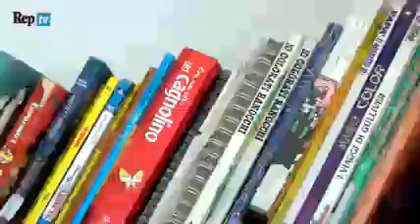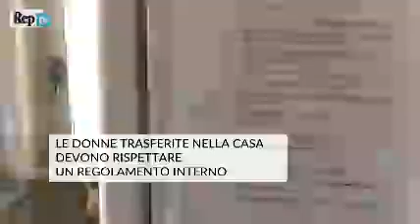"Prigioni d'Italia" - In cella con mamma: i bimbi innocenti in carcere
"Nessuno l'accompagna all'asilo o a fare una passeggiata: io ho sbagliato ma lei non ha colpa". Sono circa cinquanta i bambini innocenti che vivono nelle carceri italiane insieme alle loro mamme.
Secondo i dati forniti dal ministero della giustizia "sono 23 bambini che vivono con le 23 madri detenute mentre 18 madri con 24 bambini sono ospitate negli Icam (Istituti a custodia attenuata per detenute madri) strutture create ad hoc". La seconda puntata della serie prodotta da Repubblica Tv e Visualdesk in collaborazione con l'Associazione Antigone

di Andrea Gualtieri
Riprese Andrea Oleandri/Antigone
Montaggio Paolo Saracino